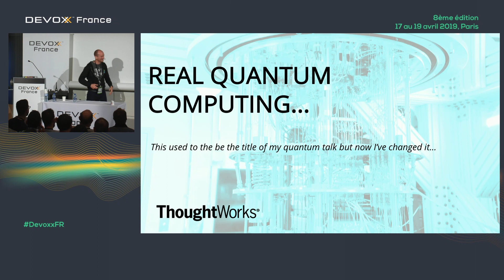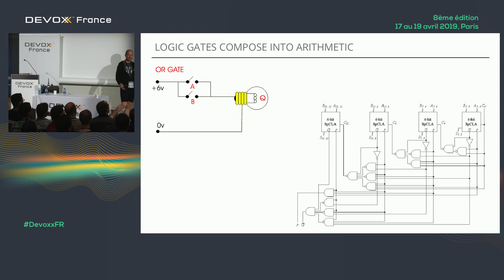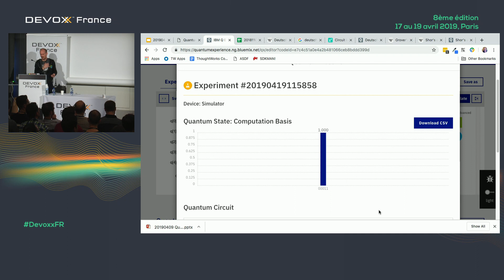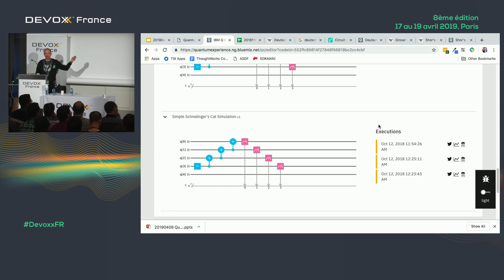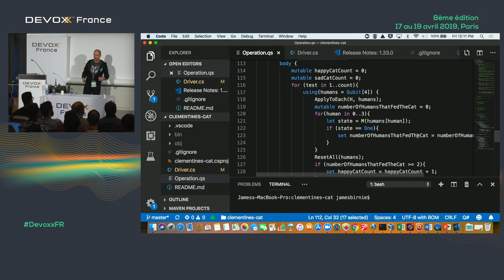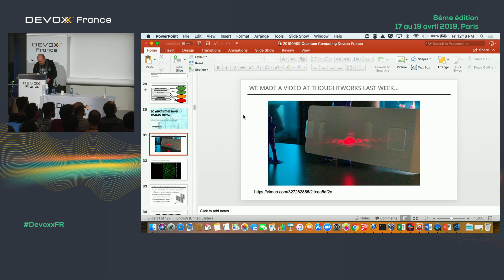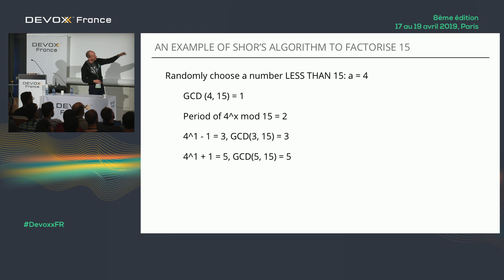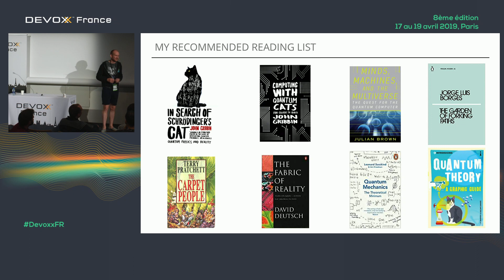Real Quantum Computing (J. Birnie)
Quantum computers are real and I have used them. After being inspired by a conference talk I've learned what they can and can't do and I've learned to program them. I'm currently in the process of making ThoughtWorks UK ready to help to shape the quantum computing revolution when it comes.

This is the story of what is going on in the world of quantum computing and what previously intractable real world problems will potentially become solvable. I will give some detailed demonstrations of how to write quantum code and how to execute the quantum code on real quantum computers, not just simulators.